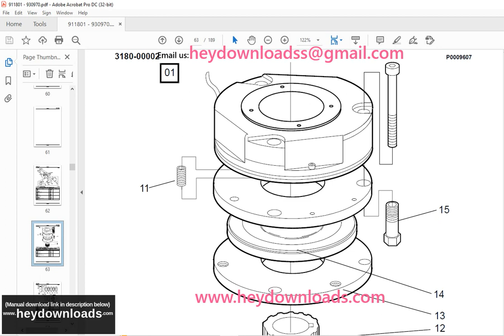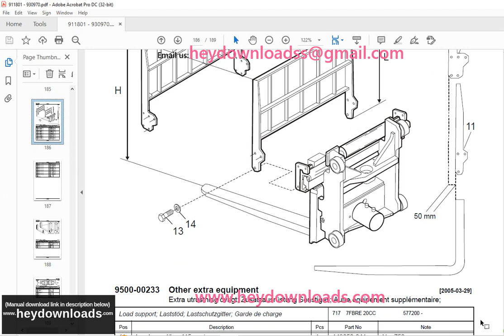Toyota Forklift 7FBRE 20CC (-1)(-2) Reach truck Parts Catalogue Manual 911801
Toyota Forklift 7FBRE 20CC (-1)(-2) Reach truck Parts Catalogue Manual 911801 - PDF DOWNLOAD

Language : English
Pages : 189
Downloadable : Yes
File Type : PDF